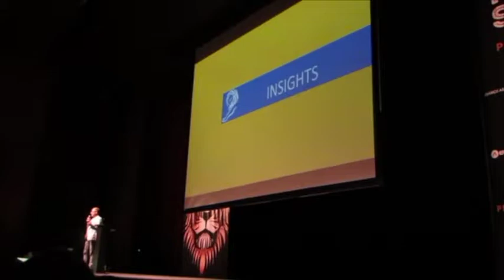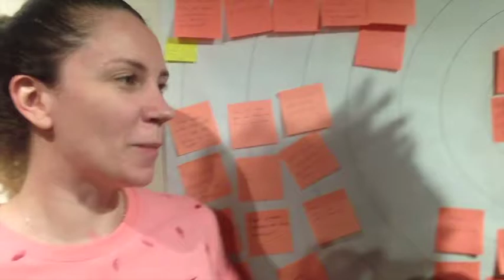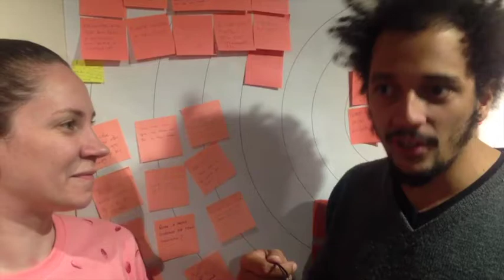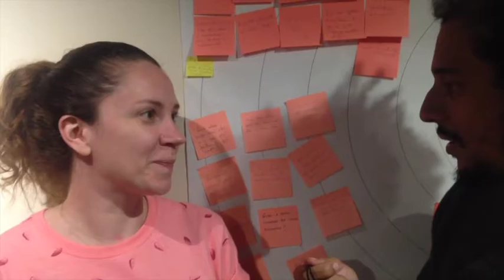Santo de Casa faz milagre SIM!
Alô alôoo!

Fui ao evento Santo de casa no co-working Guaja aqui em Belo Horizonte para ver meus camaradas do Mesha Lab falarem sobre bastidores desse programa que nasceu há um ano e já tem uma história de alto impacto na comunidade empreendedora da nossa cidade.

Depois da conversa, encontrei minha prima Deborah Vox com outras duas amigas e da conversa surgiu o ímpeto para a gravação deste vídeo de hoje.

Espero que você possa se inspirar para romper a inércia que nos toma a todo momento e colocar alguma de suas ideias ou sonhos em prática AGORA!

Como disse no vídeo, vou seguir por aí gravando vários vídeos em co-workings e outros espaços "FODA" de Belo Horizonte e desse mundão de meu Deus! Vamo que vamo!

Se você curtiu, dá um "joinha" aqui no vídeo e compartilha com as pessoas para as quais você acha que esse vídeo vá fazer sentido!

É nóis!

A minha prima, que motivou a gravação desse podcast é arquiteta e tem um instagram, vai lá conhecê-la:

A "camera girl" desse vídeo foi a jornalista Luiza Rocha. Ela tem um um trampo com moda masculina muito massa e toca um negócio muito legal o "Pede Moleque". Veja abaixo os links:

Instagram dela com conteúdos de moda masculina e otras cositas buenas